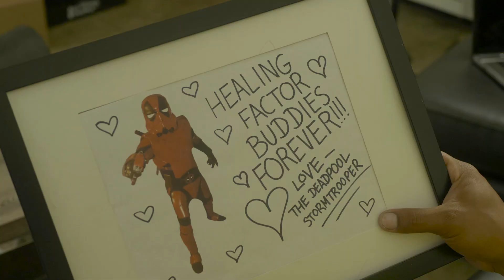The Deadpool Stormtrooper Saves Christmas | Christmas Special 2018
Twas the night before Christmas. Blue Milk. :D

Happy Holidays ladies and Gentlemen! I want to tell you all a little story about a very Unique Storm Trooper and how he put his blue milk aside to save Christmas. Only one Wampa was harmed in this adventure.

Merry Christmas ladies and Gentlemen!

Websites!